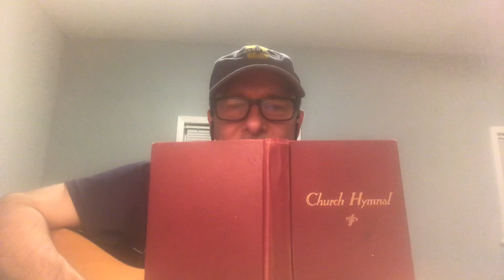It’s Glory for Me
A song of hope in a time of trial